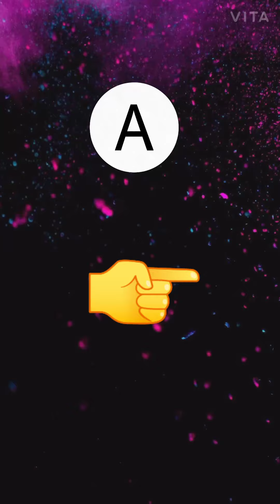A to Z name walo ki doll//Interesting Video//Barbie Doll